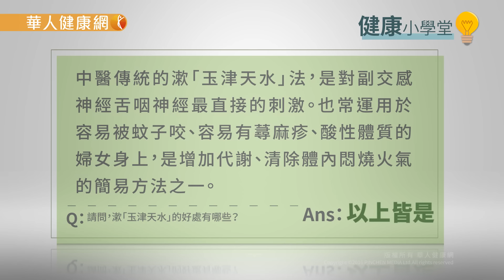【華人健康網】健康小學堂(問答影音)-口水也能助眠？漱「玉津天水」，讓你一夜好眠